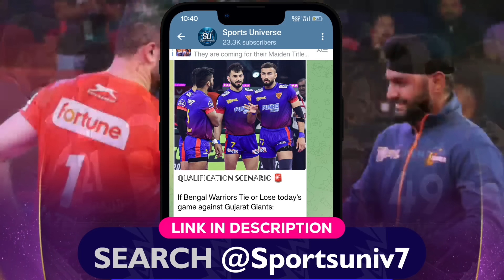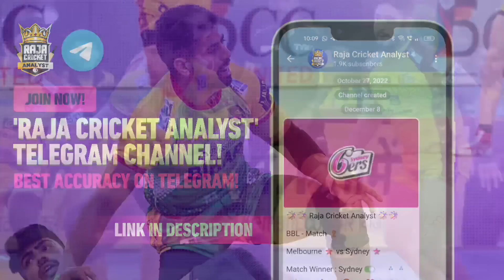PKL Points Table 2024 - After HS vs UP Match 112 | Pro Kabaddi Season 10 Points Table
Kolkata Leg begins! In the first game, the home team BW was defeated by Gujarat Giants, resulting in Dabang Delhi making its way to the Playoffs. In the 2nd match, Haryana Steelers secured a significant victory over the UP Yoddhas with a 16-point margin.